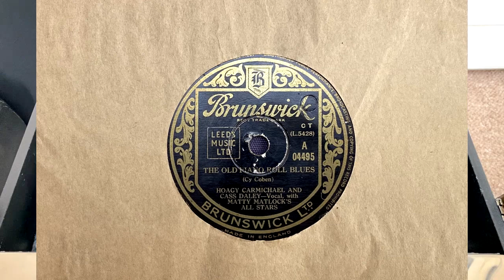Hoagy Carmichael & Cass Daley - The Old Piano Roll Blues, Brunswick 04495,78rpm 1950